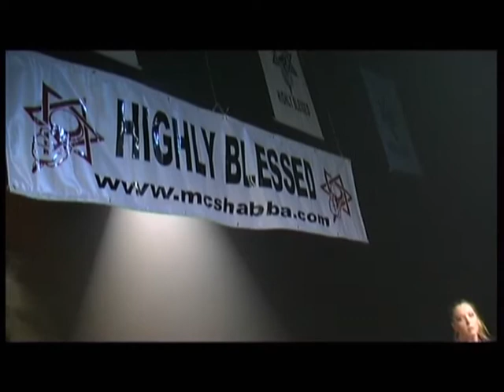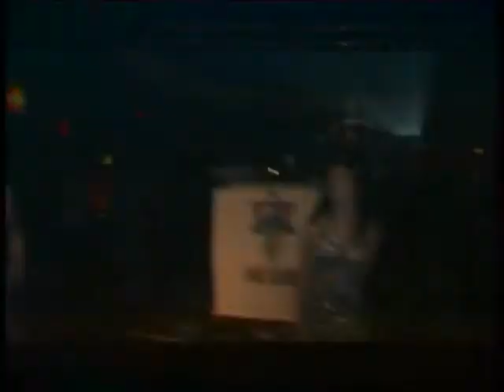MC Convention Ayia Napa Reunion 2003 Full HQ Video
MC Convention Ayia Napa Reunion 2003 Full HQ Video featuring Skibadee, Shabba, J Swif, MC CD, Eksman, Foxy, Yardie, Eva, Cowboy Ranger, Fearless